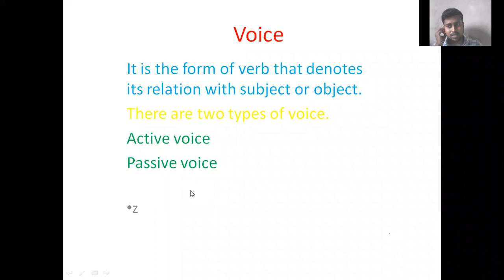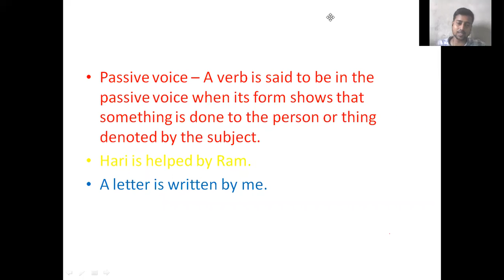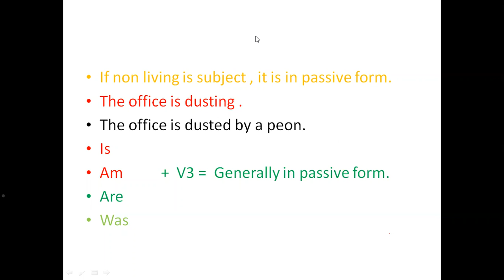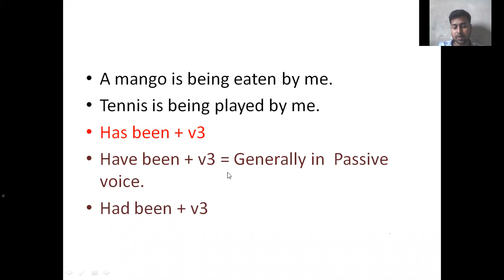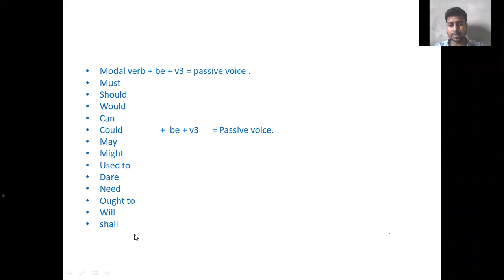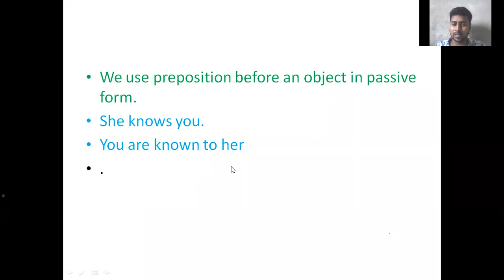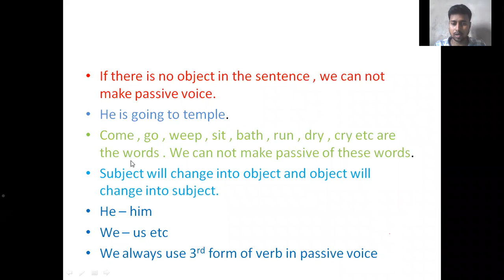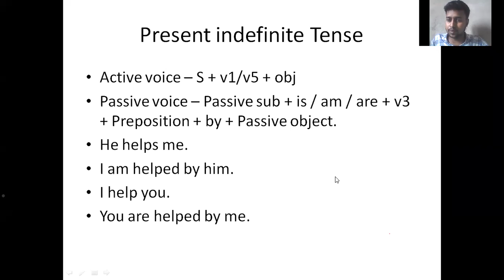Voice , Lec -1